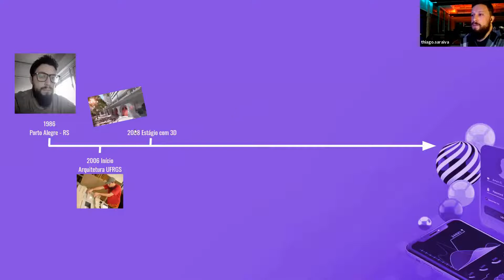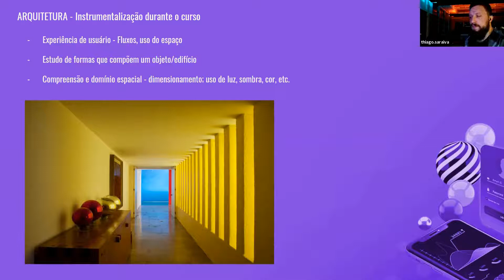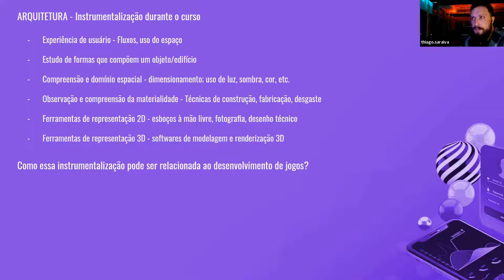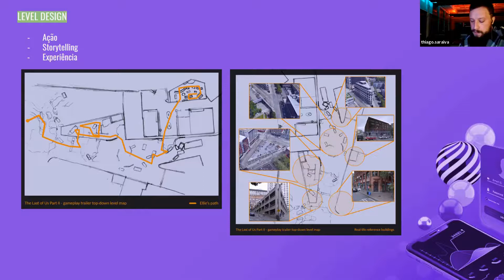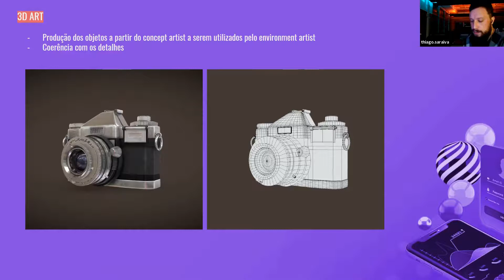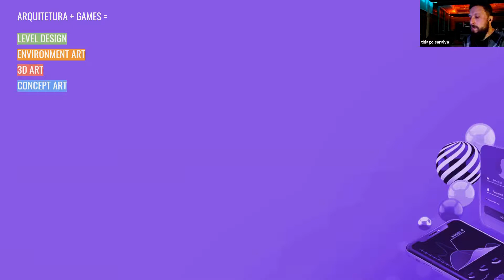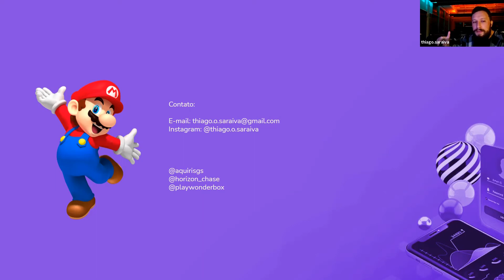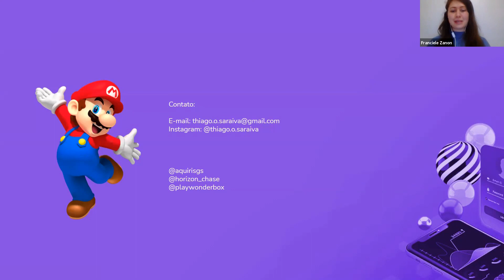GAMES E ARQUITETURA - INTERSEÇÕES ENTRE O MUNDO FÍSICO E O VIRTUAL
Quer saber um pouco mais sobre Games e Arquitetura - intenções entre o mundo físico e o virtual? Assista esse vídeo!